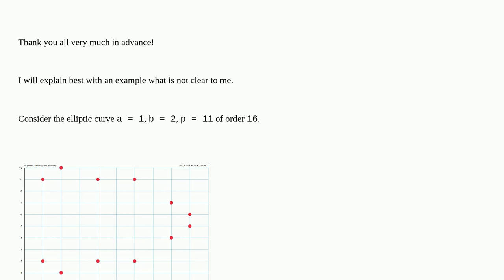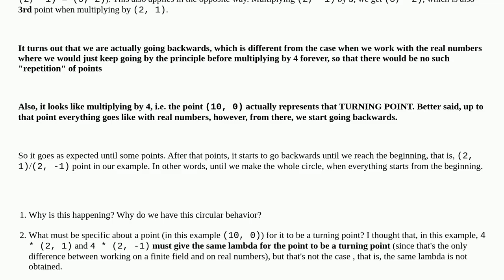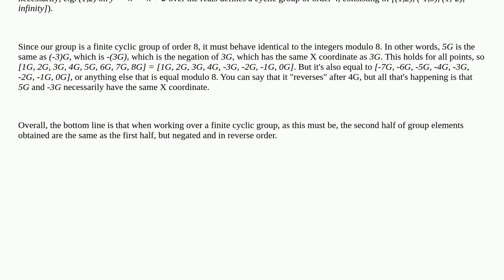Bitcoin: Why do we have "circular behavior" when working with EC over finite field and what makes...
Why do we have "circular behavior" when working with EC over finite field and what makes some point a "turning point"?

A special thanks goes out to the community

  elliptic-curve